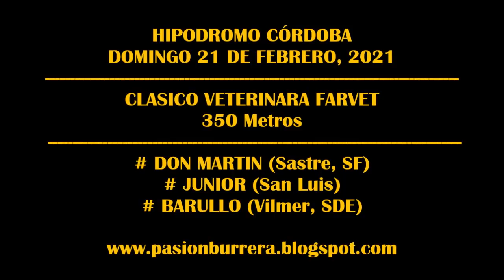BARULLO, Hipódromo Córdoba (21-02-2021)